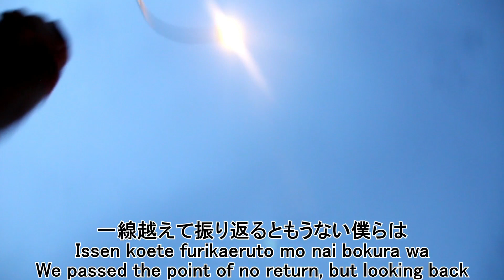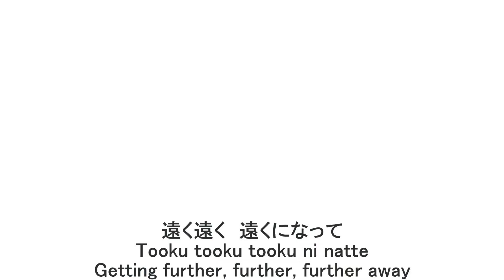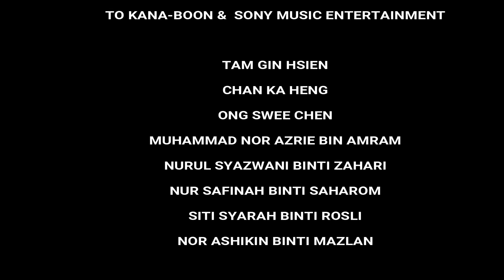Silhouette - KANA-BOON (COVER BY UTHM STUDENTS)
THIS AUDIO/MUSIC IS NOT OWN BY ME. THIS AUDIO/MUSIC IS BELONGS TO KANA-BOON & SONY MUSIC ENTERTAINMENT.
THIS VIDEO IS FOR STUDY PURPOSE
(Assignment given by Kaka Sensei, our Japanese Communication lecturer.)

Students of UTHM
Japanese Language.
2018/2019 Section 19.
Music Video Cover "Silhouette"

Group Members:
TAM GIN HSIEN
CHAN KA HENG
ONG SWEE CHEN
MUHAMMAD NOR AZRIE BIN AMRAM
NURUL SYAZWANI BINTI ZAHARI
NUR SAFINAH BINTI SAHAROM
SITI SYARAH BINTI ROSLI
NOR ASHIKIN BINTI MAZLAN